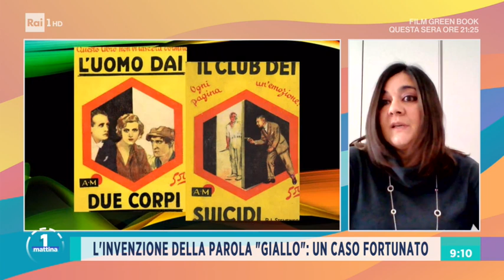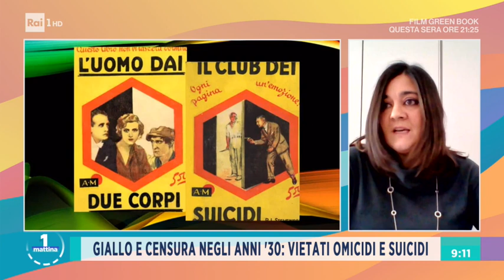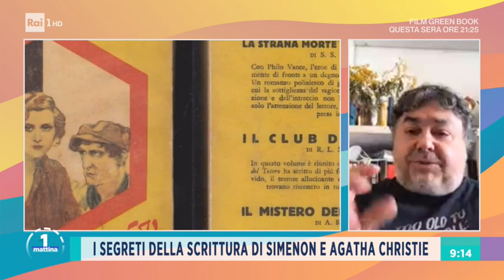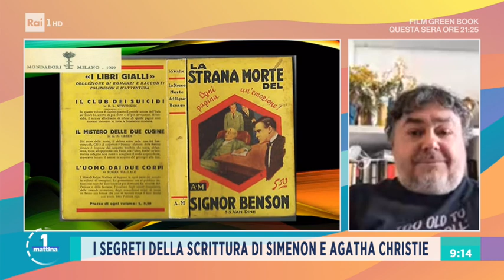Il giallo che non passa mai di moda - Unomattina 17/03/2021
- C'è un genere letterario, divenuto poi televisivo, il cui successo sembra non conoscere mai crisi. In collegamento lo scrittore Luca Crovi, e Antonella Di Spalatro, Docente Unimol.